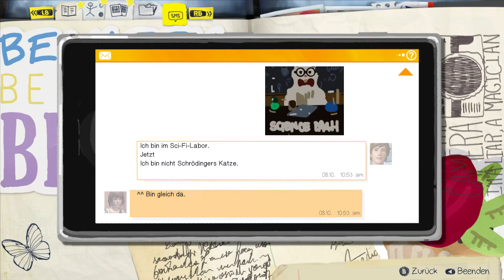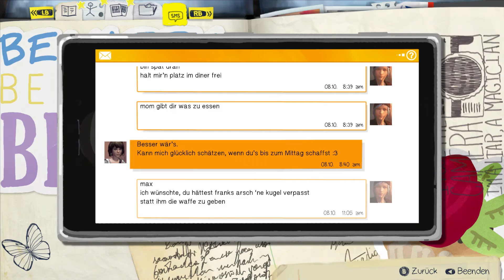LIFE IS STRANGE [#11] Brisante Entscheidungen ♠ Let´s Play Life is strange